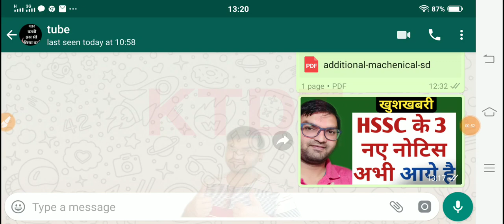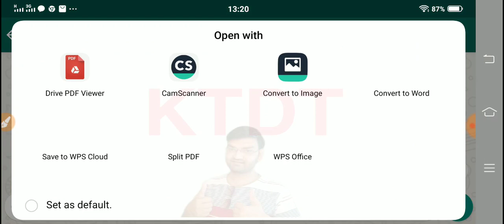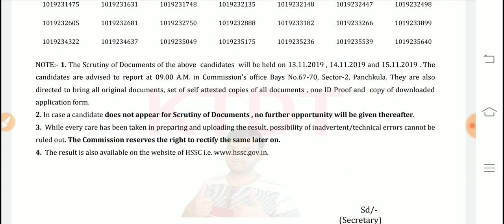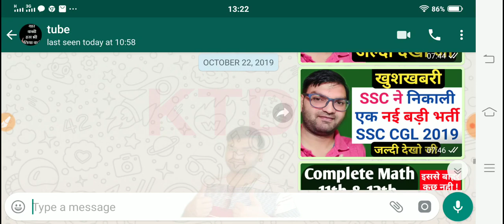खुशखबरी - HSSC ने भेजे 3 नए नोटिस - Hssc 3 New Notice out || After Election HSSC में हलचल - KTDT